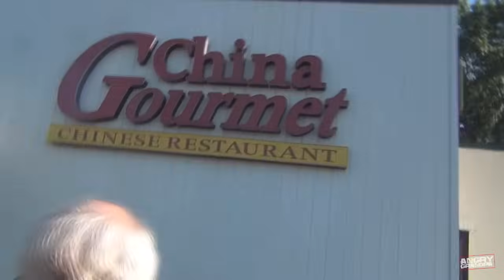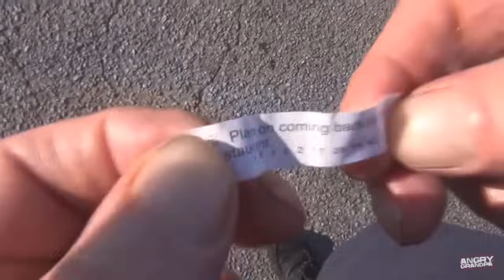AGP Chinese food COMPILATION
Compilation of angry grandpa having Chinese food